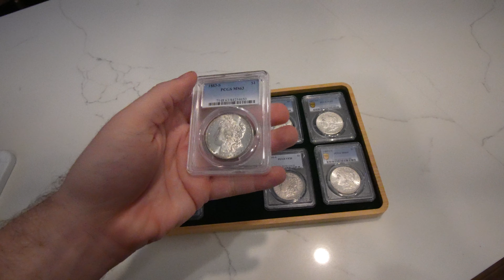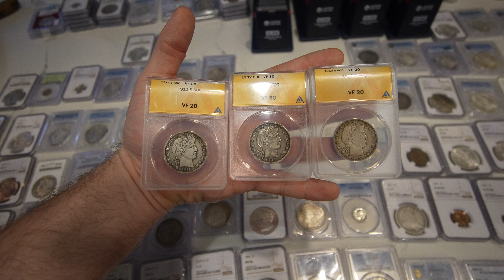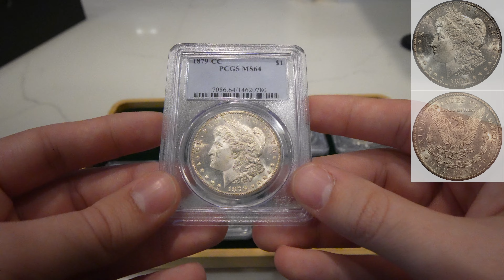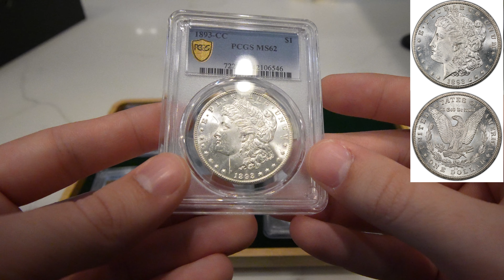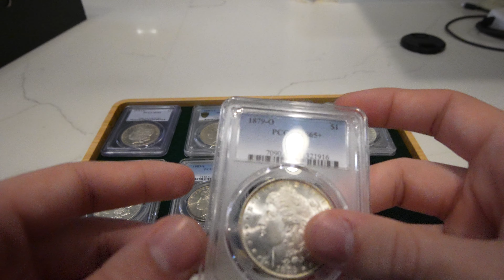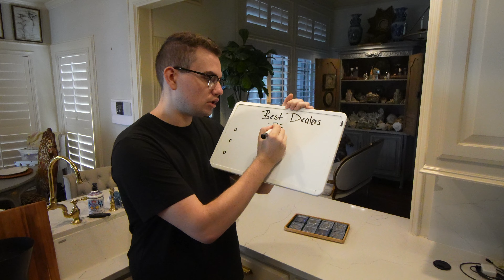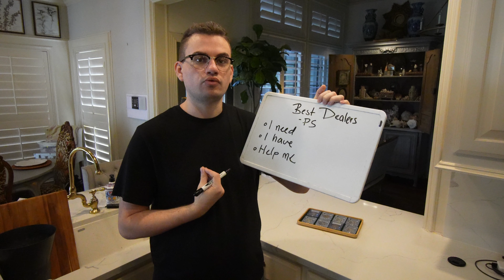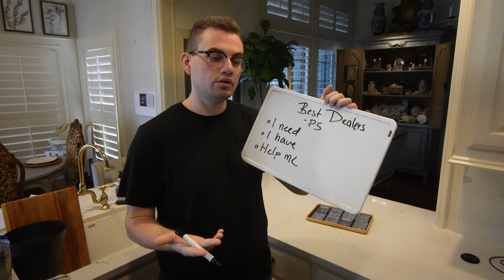WE SOLVED HIS PROBLEM: BUYING A Rare Silver Dollar Collection!